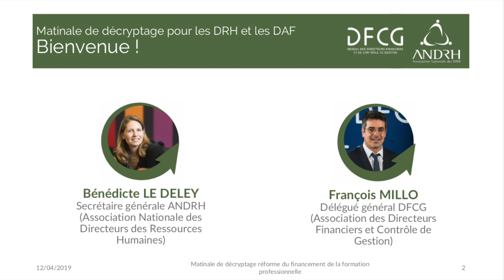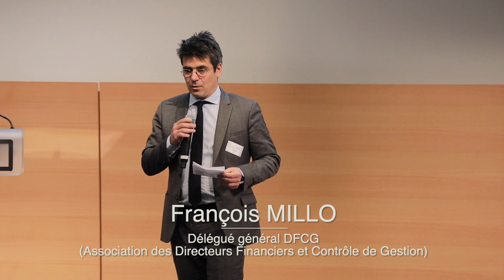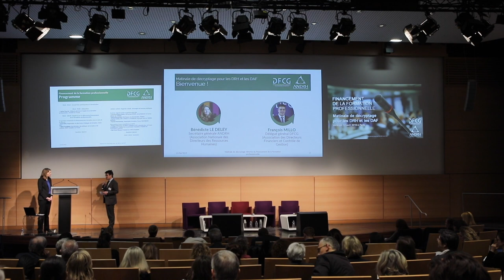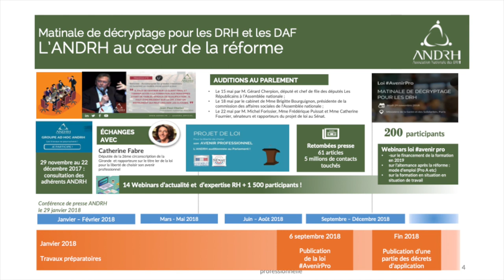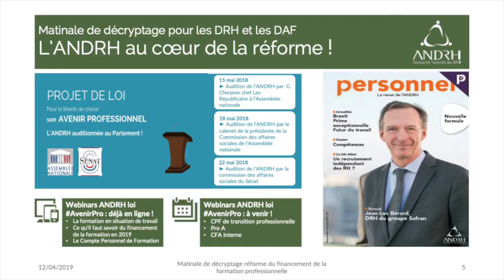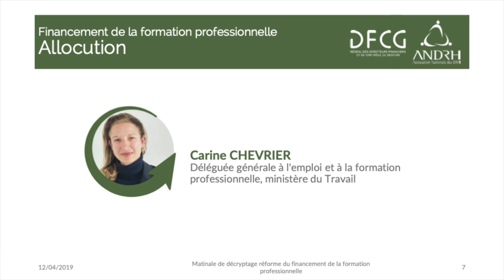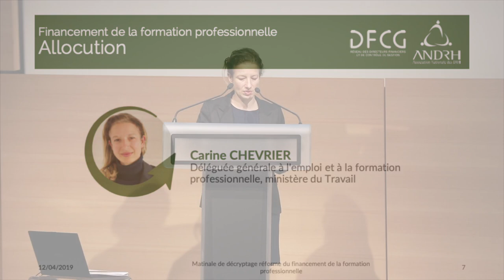Carine Chevrier, déléguée générale à l’emploi et à la formation professionnelle (2016-2019)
Retour en vidéo sur la matinale de décryptage sur la réforme du financement de la formation professionnelle organisée le 12 avril 2019 par l'ANDRH et la DFCG au Ministère de la santé et des solidarités.